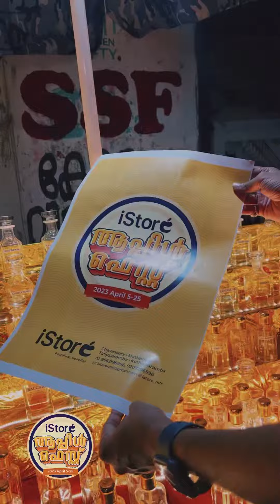ഐസ്റ്റോർ ഓഫർ മാമാങ്കം കൊടിയേറി .....ഏപ്രിൽ 5 മുതൽ 15 വരെ “iStore Apple Fest” ഞങ്ങളുടെ 4 സ്റ്റോറിലും